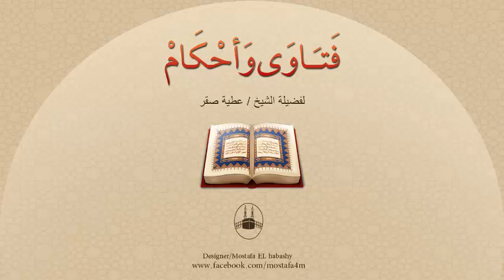تزوج أبى ولم يدخل بها ثم طلقها وأريد أن اتزوجها فهل يصح هذا الزواج ؟